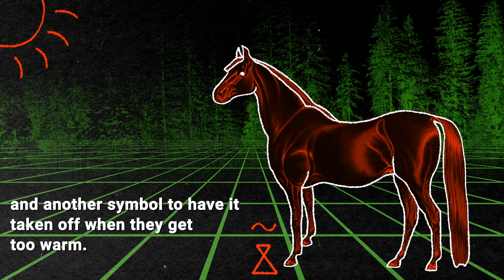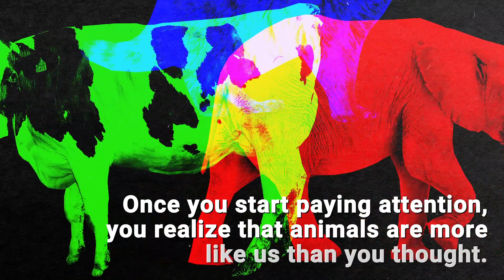These Animal Facts May Fascinate You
Dogs are naturally able to detect WHAT?! The more humans learn about other animals, the more we realize how our similarities connect us while our differences make us unique. Become an animal expert with a copy of Ingrid Newkirk’s book Animalkind